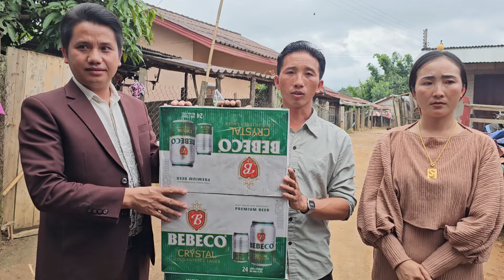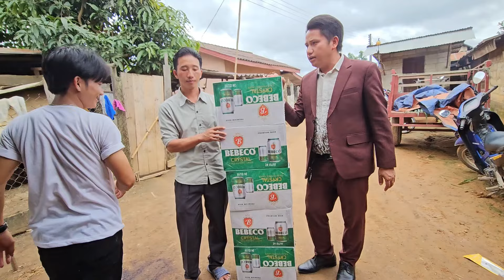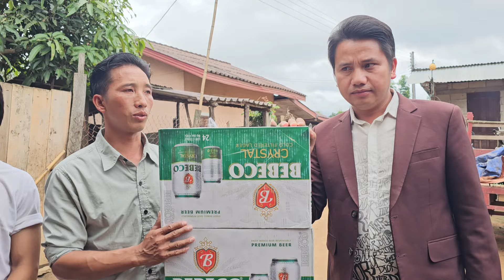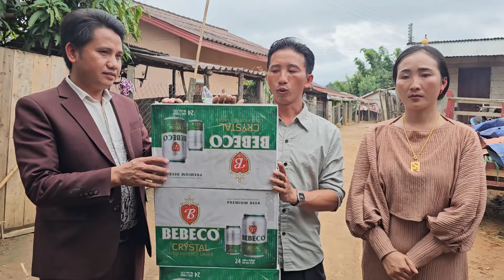16 ກໍລະກົດ 2024